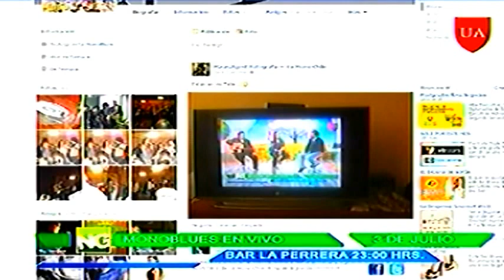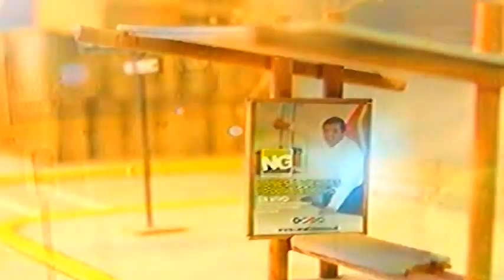La mono blues en matinal nuestra gente - parte 2 "Tranquilidad"